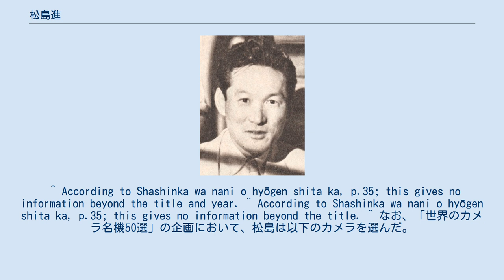松島進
ポートレート・フォトグラファー
ファッション・フォトグラファー
1956年 松島 進（まつしますすむ、1913年1月5日 - 2009年）は 女性、ファッション写真、およびヌード肖像画で有名であった日本人写真家。
 東京の牛込生まれ。
1930年、東京高等工芸学校（後の千葉大学工学部画像工学科、現総合工学科デザインコース情報コミュニケーション教育研究領域）に入学し、写真を学ぶ。
そこでは、大束元がフェロー学生であった。
1933年に卒業後、時事新報社に入社したが、間もなく退社して日活に移り、多摩川撮影所でスチルカメラマンを務める。
女性写真の第一人者として活躍した。
写真家として雑誌「写真タイムズ」や写真雑誌などに投稿していた。
 1948年、「写真家集団」を松木不二夫、尾崎三吉らと創立し、精力的に活動を続けた。
主宰する研究会で田中光常を指導した。
1950年、日本写真家協会結成に携わり、初の名誉会員になる。
このほか、日本写真作家協会の名誉会員や、東京写真専門学院（現・東京ビジュアルアーツ）で名誉校長の職に就いた。
 2009年、週刊平凡パンチで「松島進 追悼グラビア」が打たれた。
 ^ a b c d e f “収集した代表作（松島進）” (日本語). 日本写真保存センター (2014年11月13日). 2021年7月8日閲覧。
^ “田中光常 :: 東文研アーカイブデータベース”. 2021年7月8日閲覧。
 ^ According to Shashinka wa nani o hyōgen shita ka, p.35; this gives no information beyond the title and year. ^ According to Shashinka wa nani o hyōgen shita ka, p.35; this gives no information beyond the title. ^ なお、「世界のカメラ名機50選」の企画において、松島は以下のカメラを選んだ。
ハッセルEL/M、ライカフレックスSL2、レフレックスコレレⅡ、ローライコードF3.5、ローライフレックス2.8F、ミノックスC、リンホフテヒニカⅣ、カルダンカラー、ローライフレクスSLX、ニコンS3、ペンタックス6X7、キャノンA-1、マミヤRB67